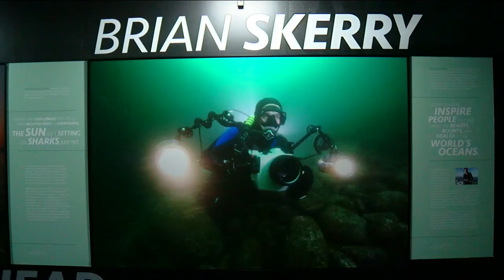New temporary exhibit showcases plight of sharks opens at Mote Marine Aquarium